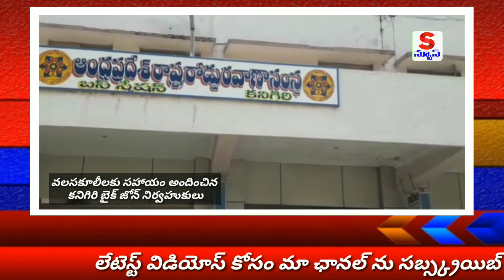కనిగిరి డిపో లో వలసకూలీలకు బైక్ జోన్ నిర్వహుకుల సహాయం II SNews II Bike Zone - Kanigiri II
Shahul Media Networks
Ongole
Shahulnews